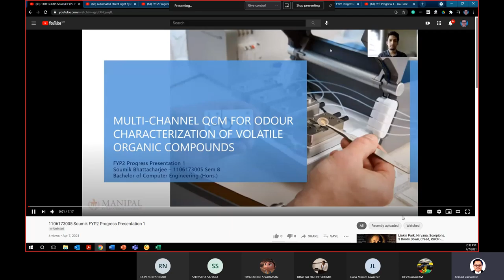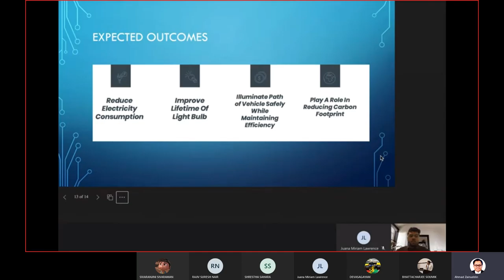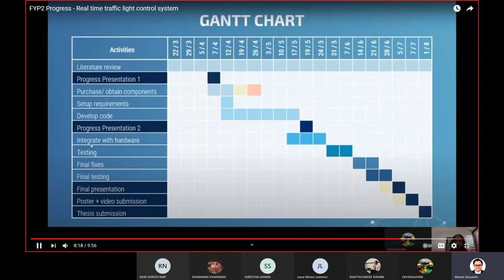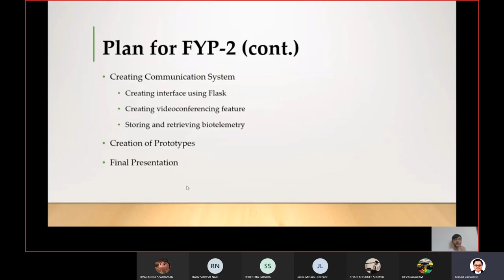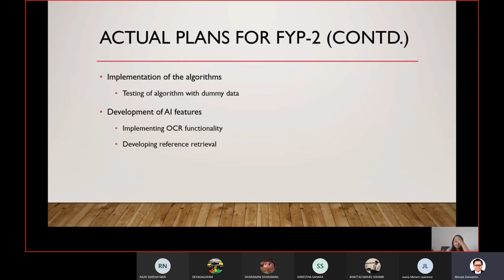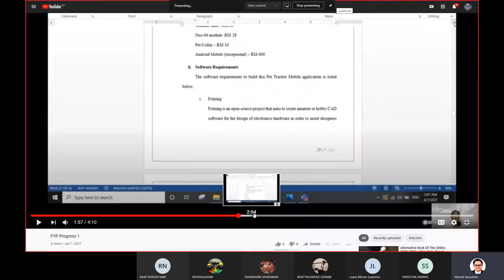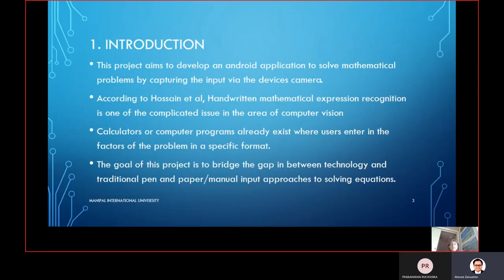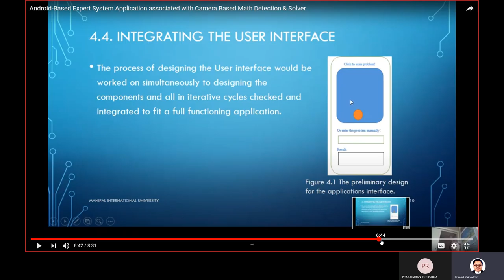[MIU] - FYP2 MARCH 2021 - RESEARCH PROGRESS 1